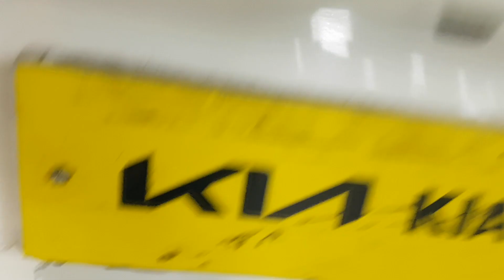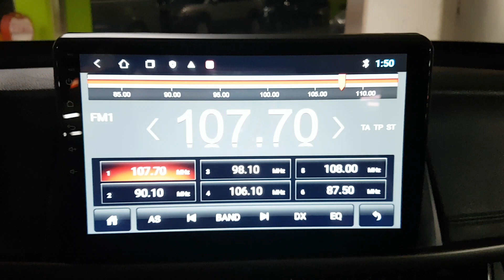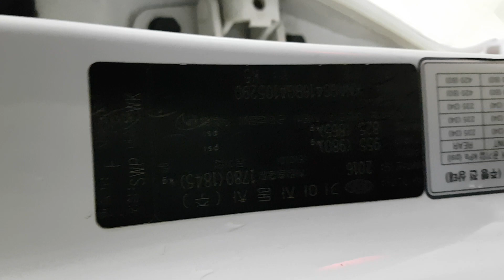KIA K5 2016 EN VENTA! GA105290 | Vehículos Coreanos Sena Trading